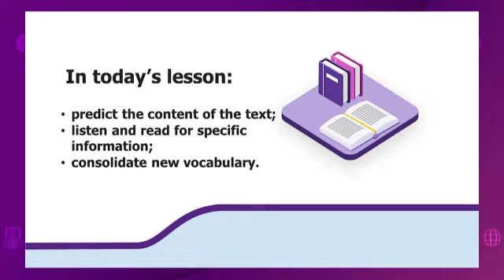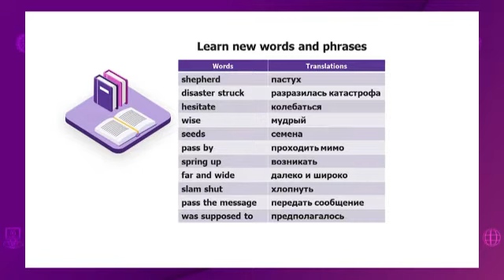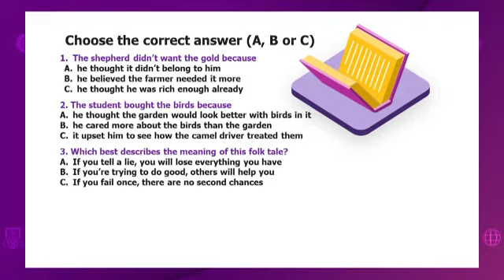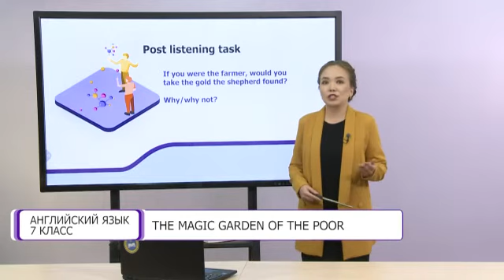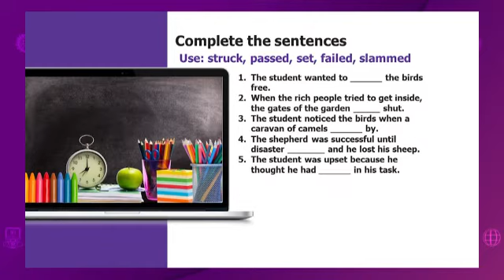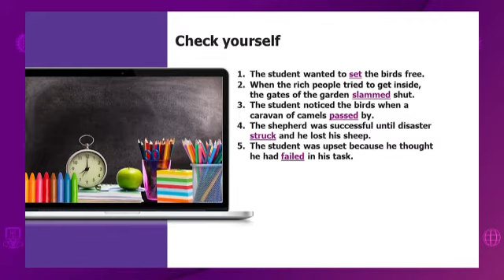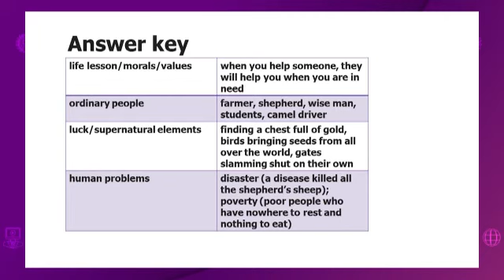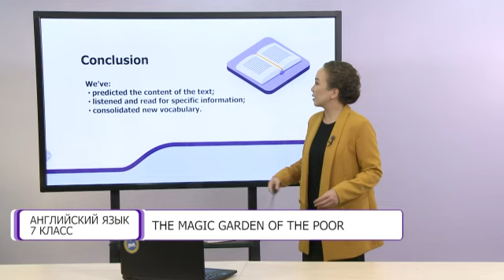Английский язык. 7 класс. The Magic Garden of the Poor /21.01.2021/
Тема урока: The Magic Garden of the Poor